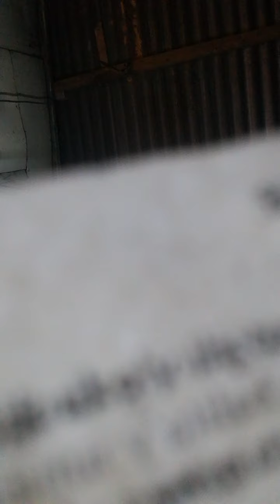Ang langit ay naghahayag na ang Dios ay DAKILA...